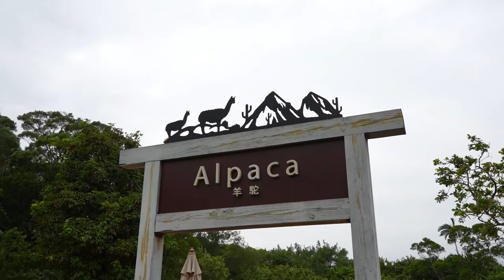桃園楊梅埔心牧場 2022-10/10